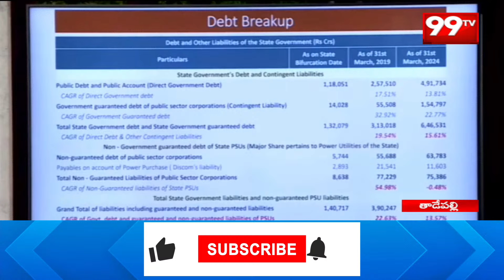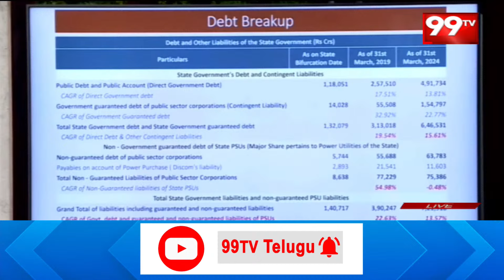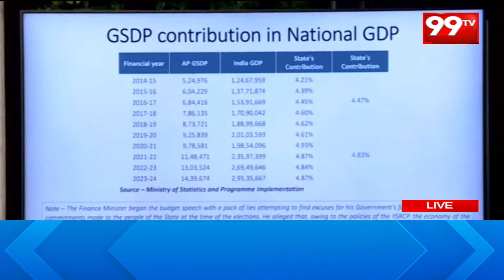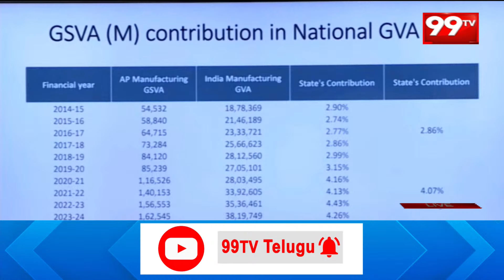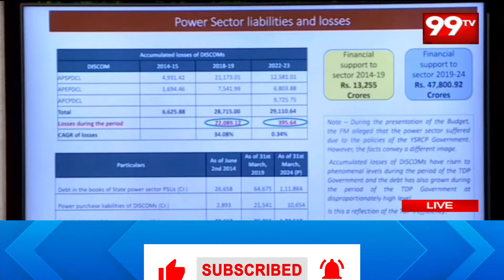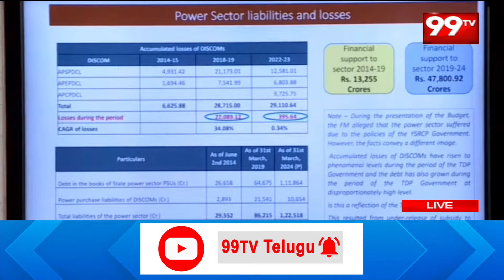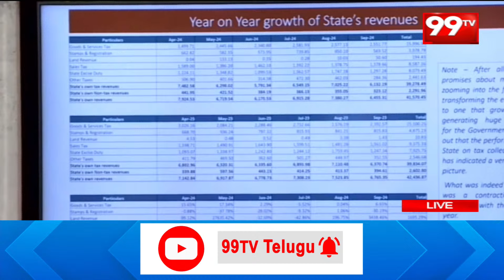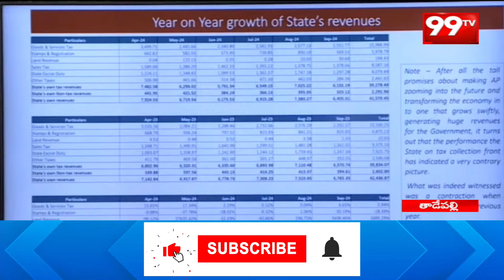చంద్రబాబుకు జగన్ స్ట్రాంగ్ కౌంటర్ | Jagan Strong Counter on Chandrababu | 99TV